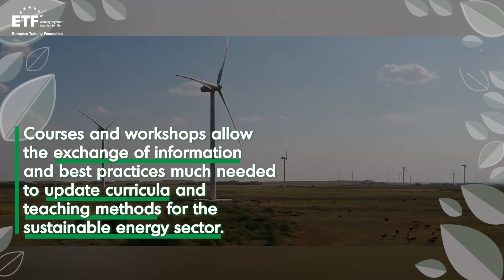🎓 The story of the green university from Kazakhstan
🏫 AUPET, a leading technical university in Central Asia, pioneers educational programs focusing on renewable energy and sustainable technologies. It offers training to industry representatives and researchers in the field of green energy.